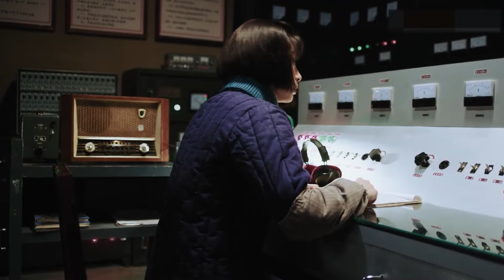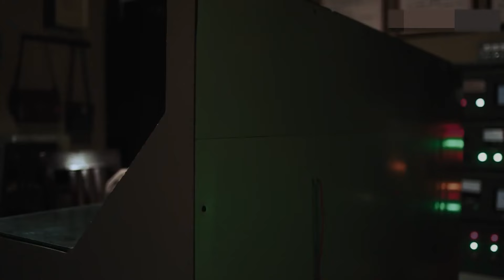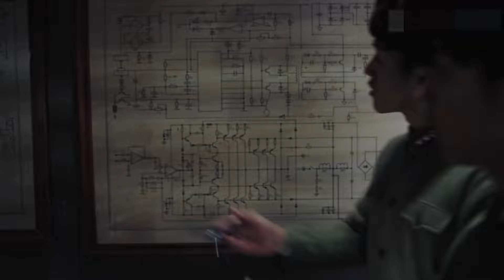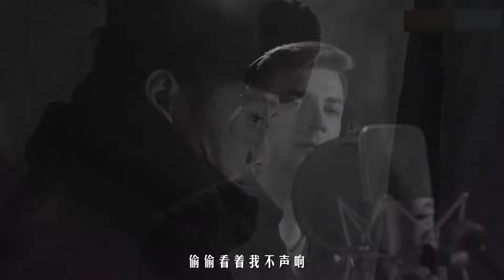远方的诗歌 第12集 | 跨越国界的革命情感和爱情守望（金鹰视后《人世间》殷桃,飞天奖视帝《功勋》王雷,李乃文,李光复,丁嘉丽,王佳佳,徐嘉雯 ）年代情感伦理剧,老戏骨+实力派演员出演 | 好看电视剧